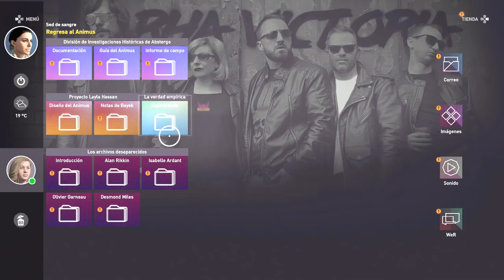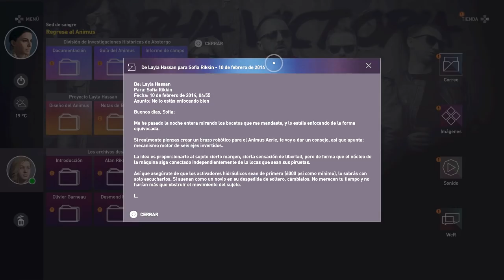ASSASSIN'S CREED ORIGINS | EL NACIMIENTO DE UN ASESINO #3 EpsilonGamex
EpsilonGames
o EpsilonGamez XD como lo escribas